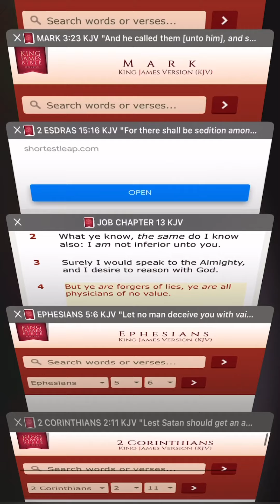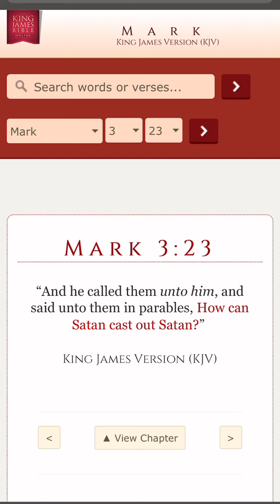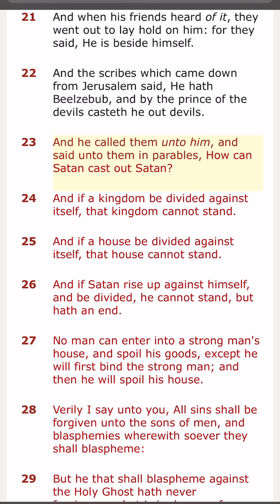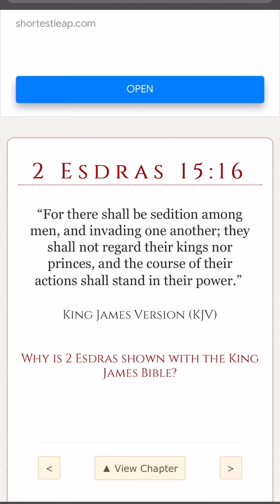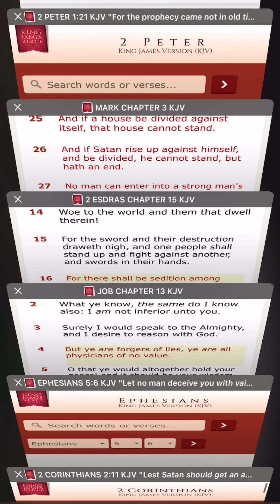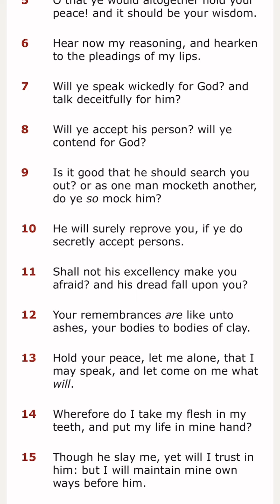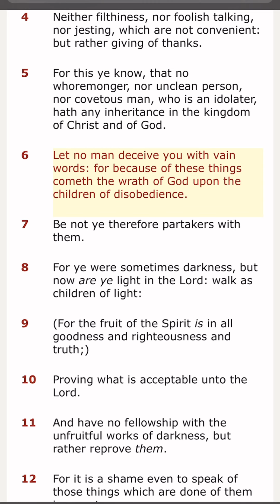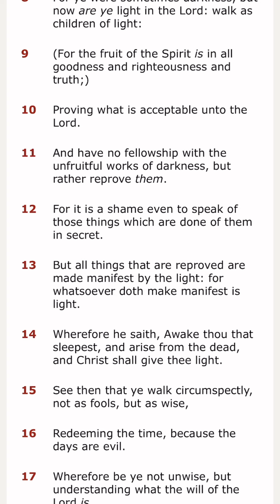A house Divided